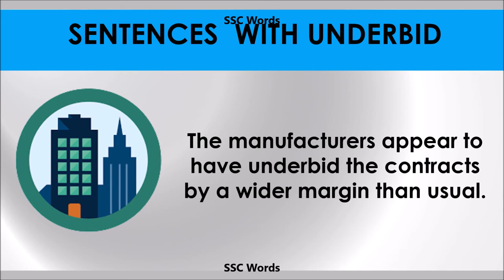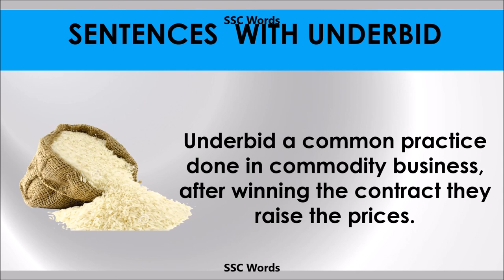Underbid - Improve English - Meaning and 5 sentences - GRE / CAT / GMAT word - SSC Words